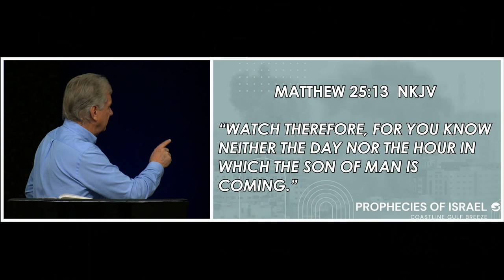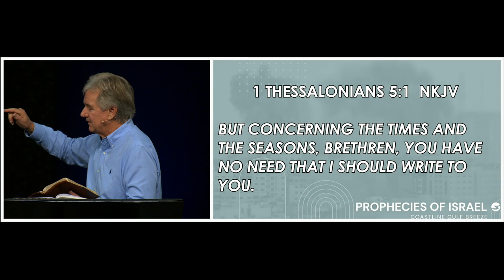Prophecies of Israel | Ezekiel 38-39 | Pastor John Spencer